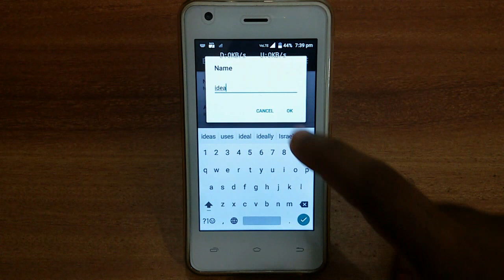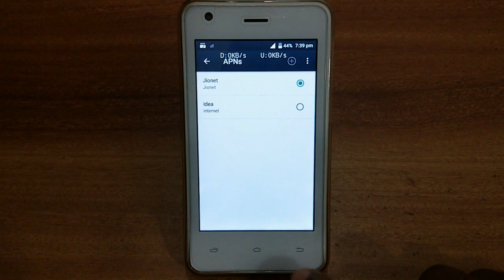How to create a access point For Android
To add an APN, you need to tap Settings. More. Wireless & Networks.